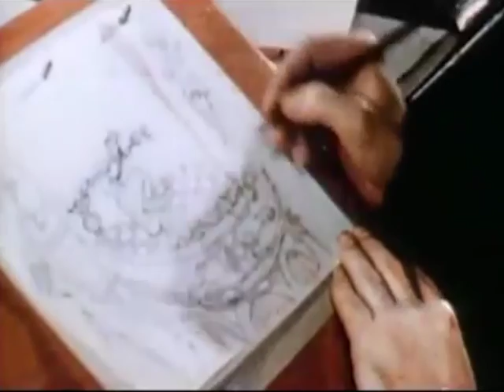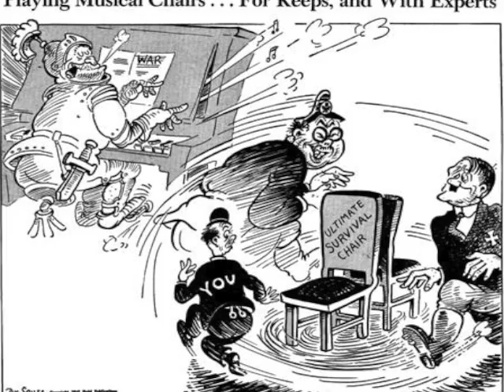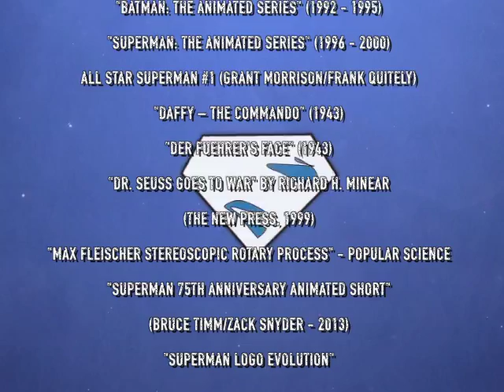Saturday Morning Breakfast Mix - Fleischer SUPERMAN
A show that remembers and honors those great cartoon shows that many of us grew up with. Whether you were an 80s kid or a 90s kid, we all remember those Saturday mornings just sitting in your living room/bedroom wearing your footie pajamas with a box of cereal In hand and enjoying hours upon hours of television geared towards you.

So for the fith episode of the Saturday Morning Breakfast Mix, we talk about a cartoon that is considered the best version of one of the most iconic super heroes ever known: SUPERMAN

So sit back, have a bowl of your favorite cereal in hand, and take a look back at the history behind one of Fleischer Studios most influential classic: SUPERMAN